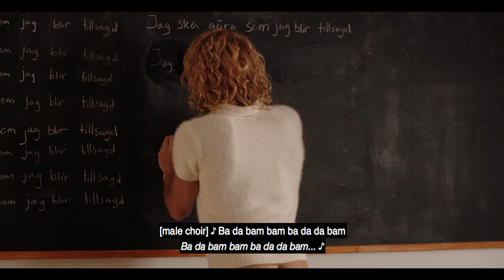The Schoolmaster Games - Red Band Trailer - All Gay University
Coming to DVD and Digital November 29, 2022 from Ariztical Entertainment.

At Saint Sebastian, a university where everyone is gay and everything pulsates of eroticism and power games, the strict Schoolmaster works. His secret BDSM-affair with his student Charles comes to an abrupt end when a mysterious carving on his door brings back a traumatic memory from his past.
Simultaneously the auditions for the annual Winter Procession engulfs the boy quartet; Tim, Fred, Paul and Noak, and the process challenges their internal hierarchy and threatens their friendship and unity.